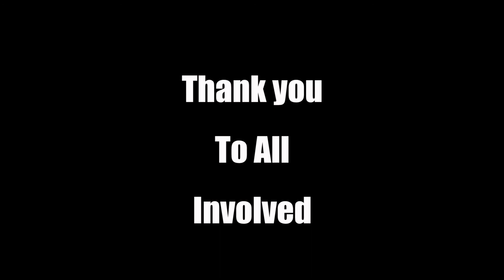Chopper Swim Challenge - 20km ocean swim for rescue helicopters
12 slightly mad swimmers braved the cold temperatures and aggressive swells of the Hauraki Gulf in a bid to raise money for the Westpac Rescue Helicopter on March 31, 2016.
The swimmers launched off from Waiheke Island to battle the ocean for 5-7 hours before arriving at the Auckland Rescue Helicopter Trust Chopper base in Mechanics Bay.